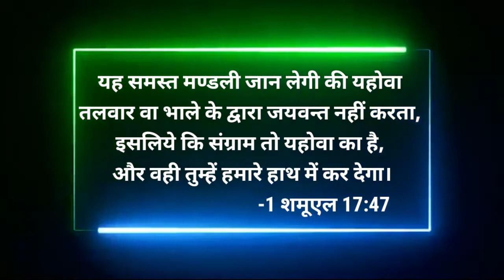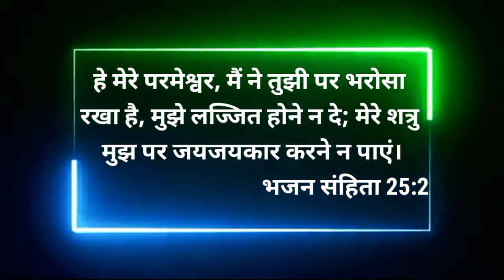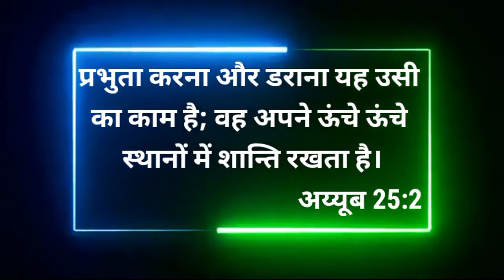जय देने वाले प्रभु येशु को | Hindi Christian Song | Worship Song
Luke 6:38
Give, and it will be given to you.
‭लूका 6:38
दिया करो, तो तुम्हें भी दिया जाएगा।

Online Offering and Tithes
ऑनलाइन भेंट और दशमांश

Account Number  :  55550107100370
Bank Name            :  Federal Bank
IFSC Code              :  FDRL0005555
UPI ID                      :  jesussongshindi@ybl